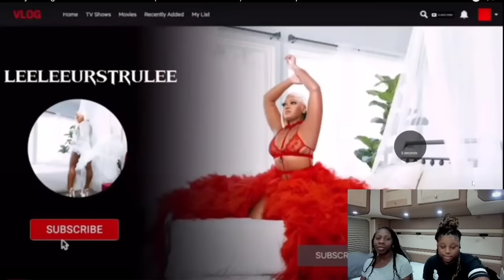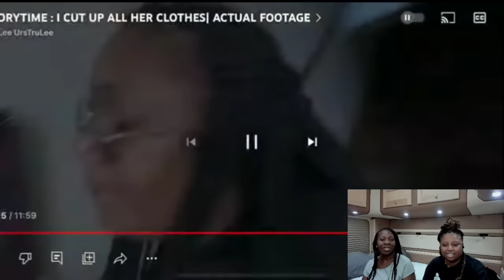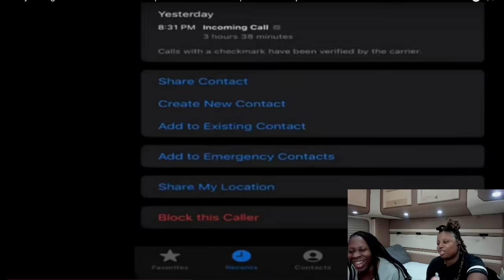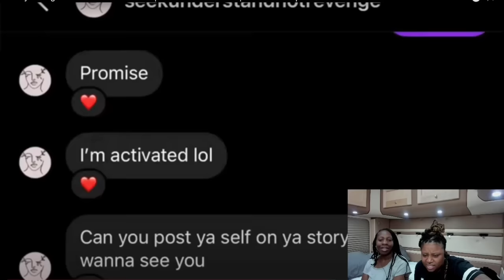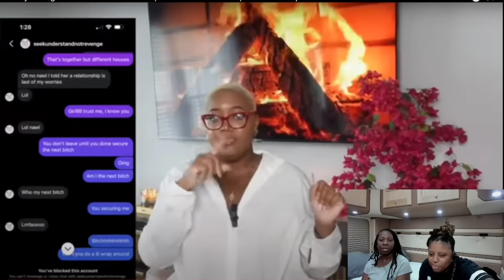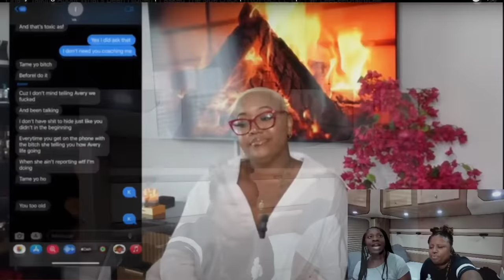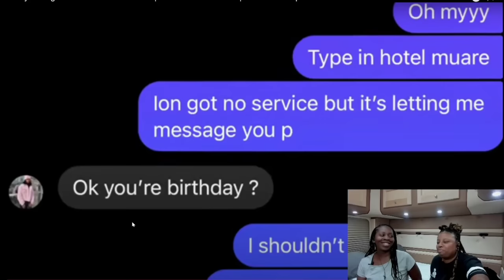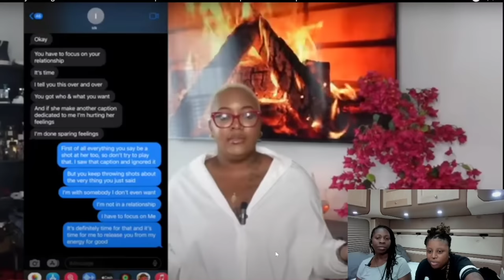Leelee finally speaks on Gramz and itsdaddyB triangle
AMAZON STOREFRONT